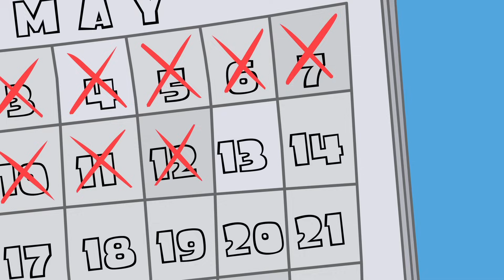Tom & Jerry | Bad Luck Duck! | WB Kids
Little Quacker might just be the most unlucky duck ever!